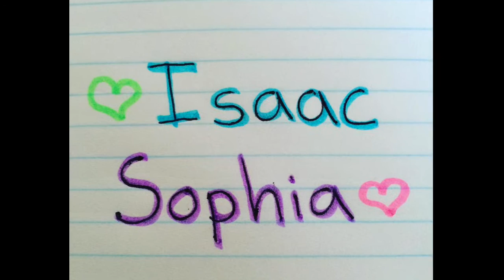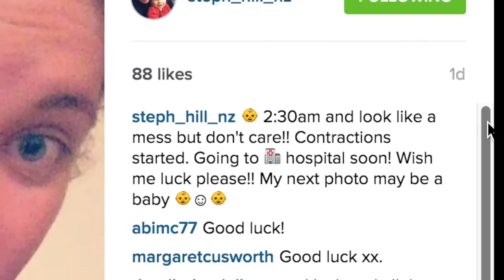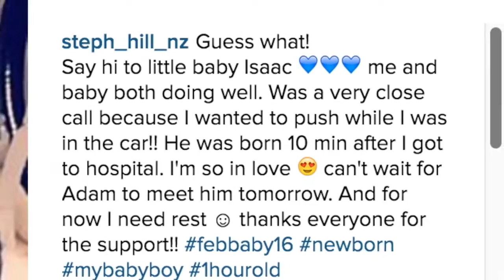Welcome Baby Isaac - 7th Feb, 2016 || JessChillinAbout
Here's a video I made for Steph and to introduce little Isaacs journey into this world. Hope you enjoy x

As always thanks so much for checking out my channel and this video!

Jess :)